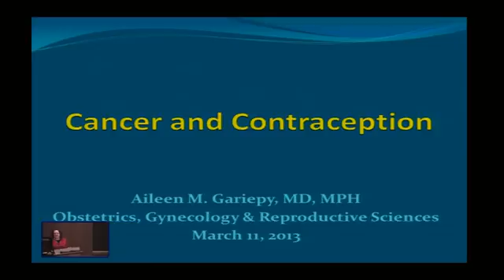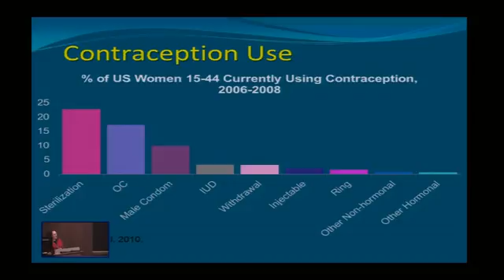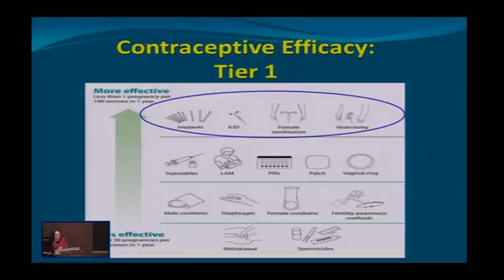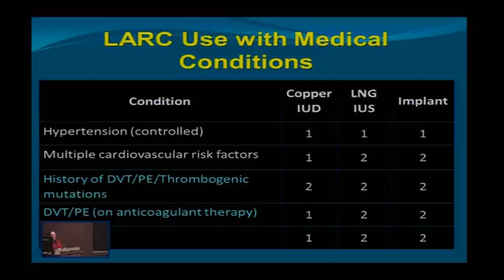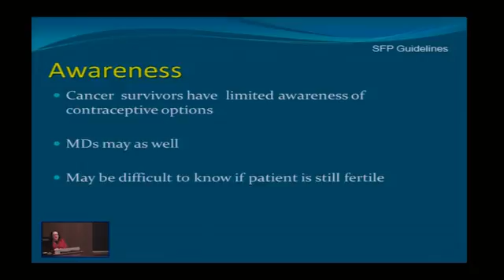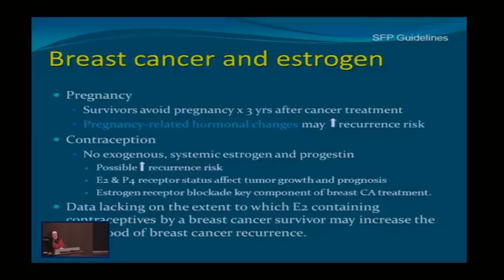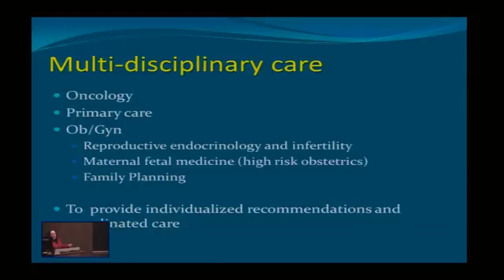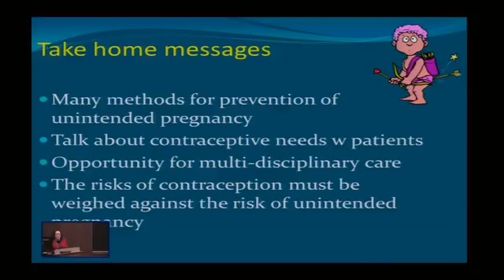Cancer and Contraception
Aileen Gariepy, MD, MPH, FACOG
Assistant Professor of Obstetrics, Gynecology, and Reproductive Sciences and Assistant Clinical Professor of Nursing